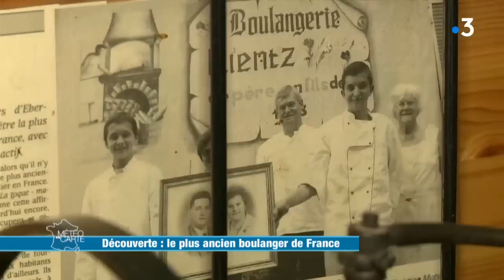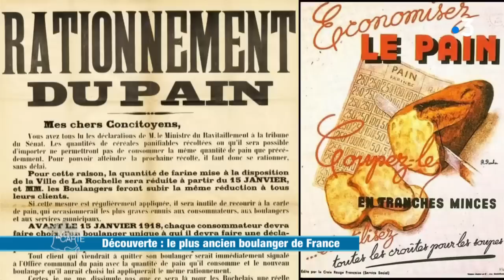Le plus ancien boulanger de France - Météo à la carte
Chez les Kientz, la boulangerie familiale se transmet de père en fils depuis 10 générations. Et si la recette de leur pain est inchangée depuis 1752, elle varie selon les saisons. Mais la force de cette famille vient de sa capacité à se renouveler en permanence.

RÉAGISSEZ
Hashtag